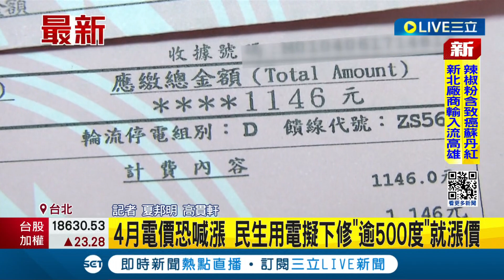4月電價恐喊漲! 民生用電擬下修"逾500度"就漲價 高壓及特高壓用電大戶注意! 4月電費調幅恐逾一成│記者 夏邦明 高貫軒│【LIVE大現場】20240219│三立新聞台